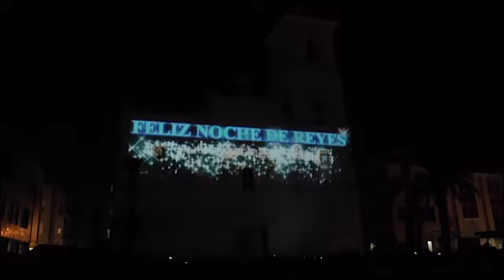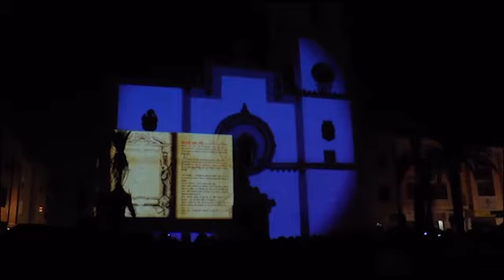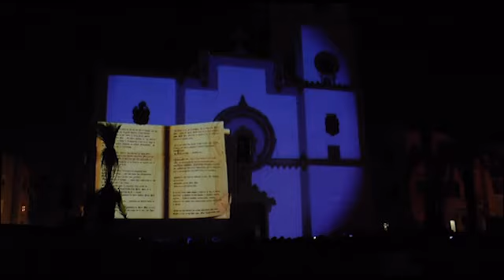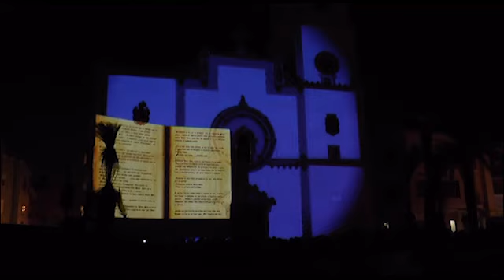Especial cabalgata de Reyes en mar menor TV 2019